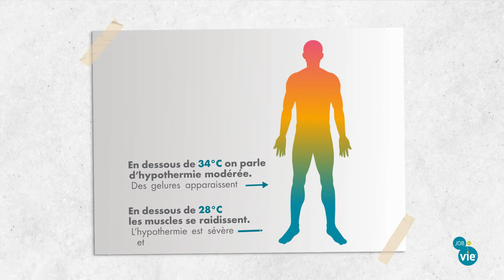Le froid et ses effets sur le corps : l'hypothermie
L'effet le plus sérieux est l'hypothermie. Découvrez-en davantage.